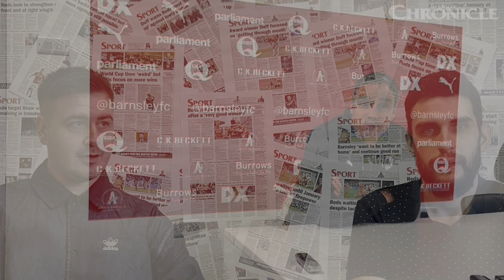Barnsley v Sheffield Wednesday | Match Preview - Biggest game of the season? Does Tedic start?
Welcome to another match preview, today Deputy Editor Josh Timlin sits down with Sports Editor Doug O'Kane to take a look at the big fixture at Oakwell for the Reds against Sheffield Wednesday on Tuesday evening.